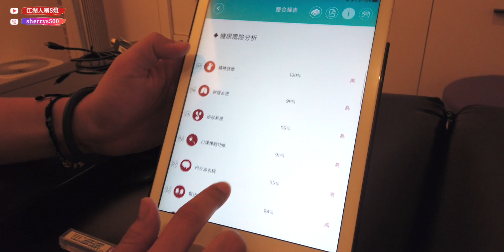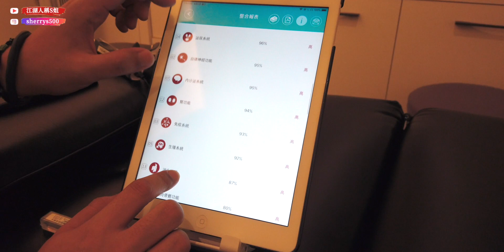S姐開箱物理治療所！什麼～竟然有自律神經失調😱